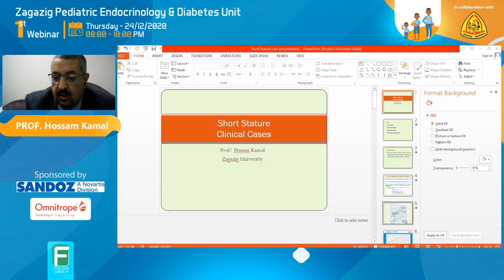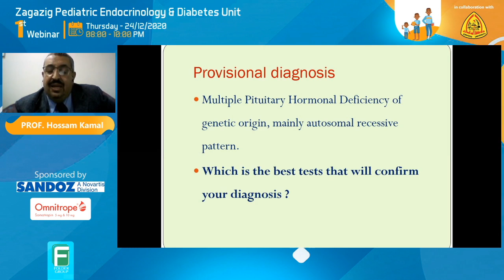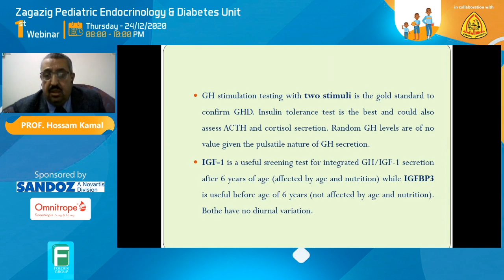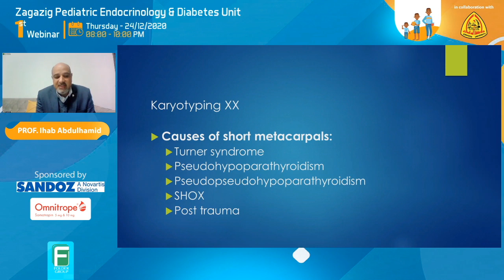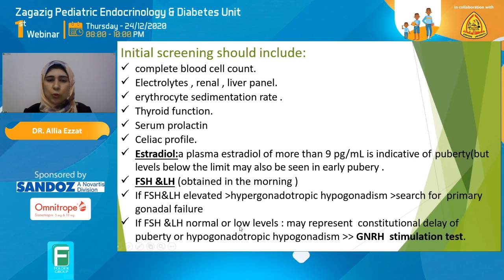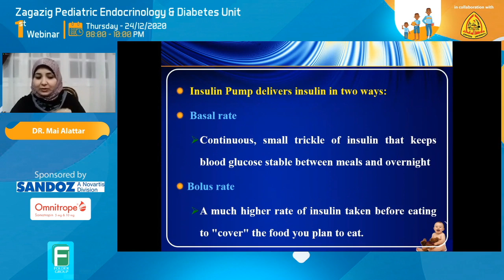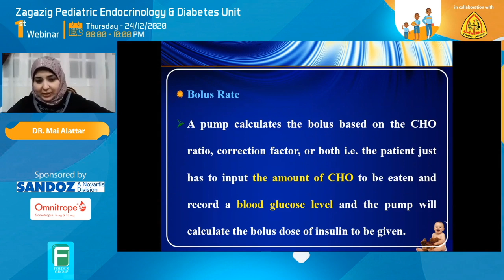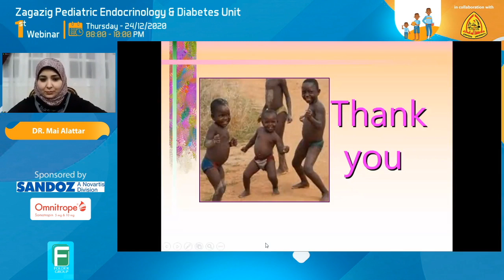Zagazig Pediatric Endocrinology & Diabetes Unit 1st Webinar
In Case You Missed Our Live Stream Zagazig Pediatric Endocrinology & Diabetes Unit 1 st Webinar
Powered by Sandoz, Enjoy the lectures

CLINICAL SCENARIOS OF SHORT STATURE
PROF HOSAM KAMAL – PROF IHAB ABDULHAMID

FEMALE DELAYED PUBERTY (CLINICAL SCENARIOS)
PROF ASHGAN ALGHOBASHI (By Dr. Allia Ezzat)

INSULIN PUMP Vs CONVENTIONAL INSULIN THERAPY.
DR MAI ALATTAR